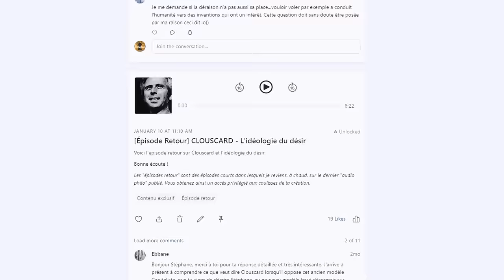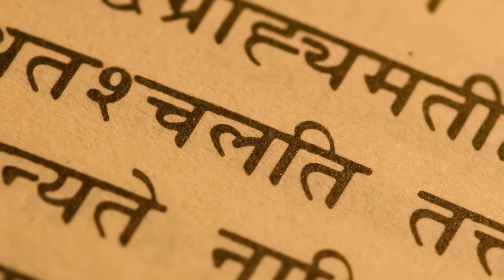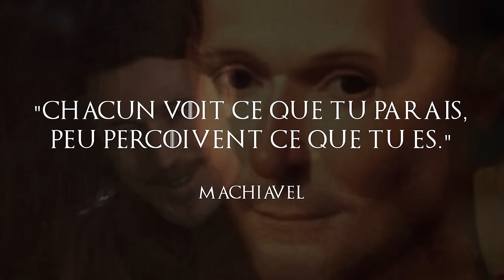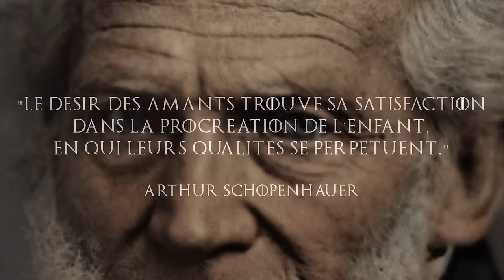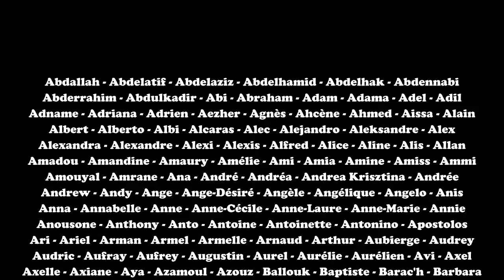LA PHILOSOPHIE DE GAME OF THRONES (Analyse de 7 personnages)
MONTAGE PAR KOR WENTEMN

📏 Inspiré des romans de George R. Martin, Game of Thrones nous plonge dans l’univers fascinant de Westeros, un continent déchiré par les guerres, les trahisons et les luttes pour le pouvoir. Mais derrière la puissance narrative de Game of Thrones, le spectateur attentif n’aura pas manqué d’entrevoir la dimension philosophique de la série, qui explore de manière subtile les thèmes de l’ambition, de l’identité, de l’amour et de la filiation. Dans cet épisode, nous allons faire l’analyse de sept personnages de Game of Thrones. Sept personnages qui, chacun à leur manière, incarnent un idéal et une éthique philosophiques.

Sommaire :

00:00 Introduction

02:08 Arya Stark (La vengeance)

07:00 Petyr Baelish (Le nihilisme)

10:23 Jaime Lannister (Le cynisme)

15:13 Tyrion Lannister (L'influence)

18:31 Cersei Lannister (L'égoïsme)

23:22 Jon Snow (Le devoir)

27:28 Daenerys Targaryen (L'idéalisme)

40:50 Conclusion

🎬 Montage - Kor Wentemn